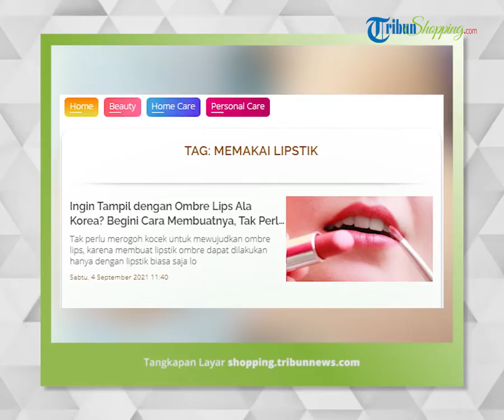Mudah dan Tidak Ribet, Berikut 4 Langkah Lipstik Ombre ala Korea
TRIBUN-VIDEO.COM - Ombre lips masih saja menjadi tren yang banyak diminati beberapa perempuan.

Tren memakai lipstik tak rata dari Korea ini pun tak jarang ditiru banyak orang.

Meski ada lipstik khusus yang bisa membuat ombre lips, cara sederhana ini bisa kamu tiru lho untuk menciptakan model pulasan lipstik ala korea.